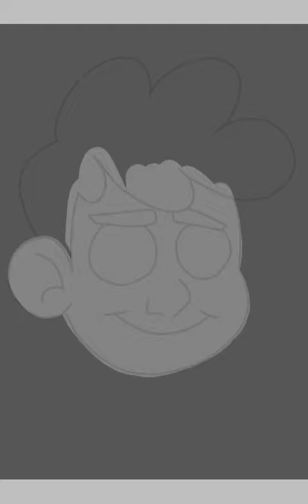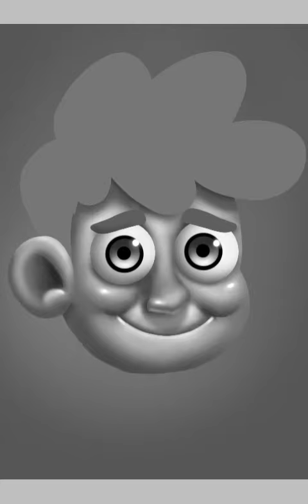Speedpaint Desenhando no celular com o ibis paint x